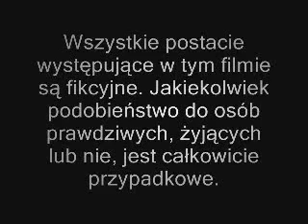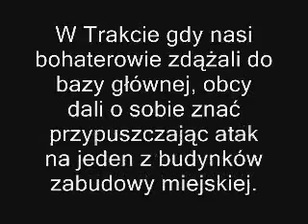Obrońcy Ludzkości Część 1